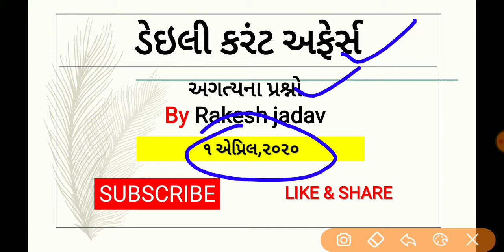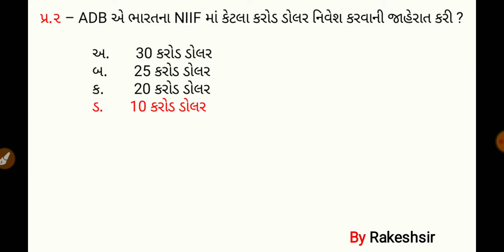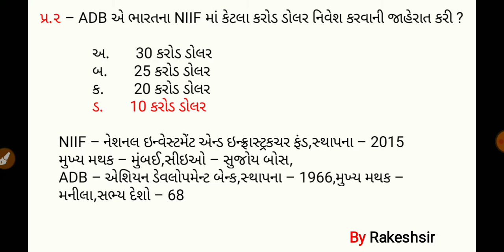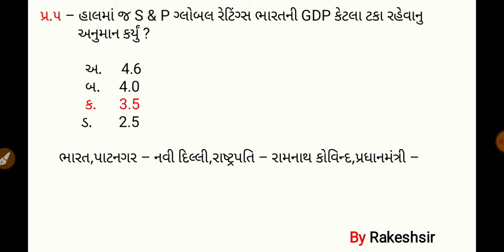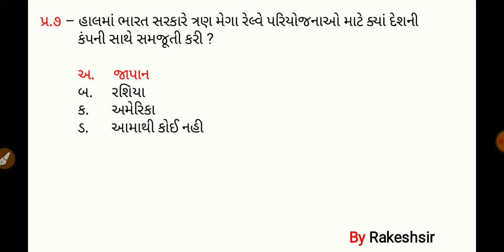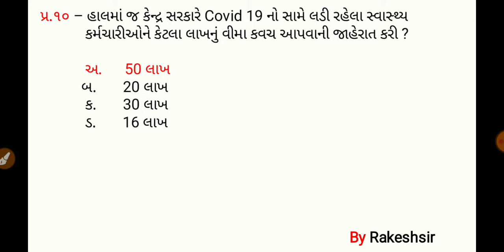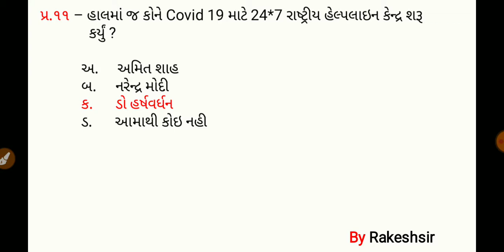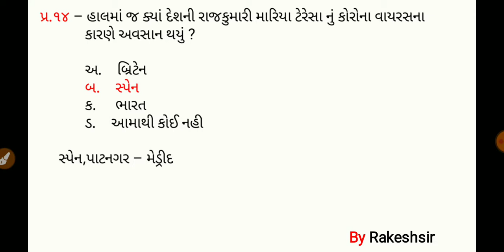1 April 2020,Current affaires in gujrati,daily gk in gujrati,MCQ,GPSC,SSC,BANK,RAILWAY,POLICE